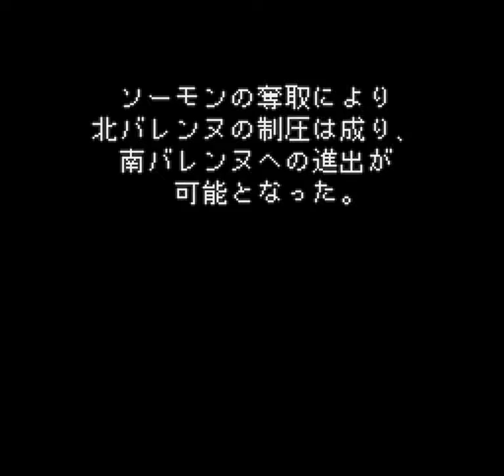Romancing Saga 2 (SNES) - Generation 1: Monster Cave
One year has passed, and Gerard is now an experienced ruler and warrior (note the cool new armor).  One day, the Chancellor of Avalon comes to him, and tells him of troubles in the lands of the south, South Barene and the Ludon Highlands.  Gerard decides to take the battle south, and drive back the monsters.

-the Town of Nibel

This town's the only settlement in the region.  When talking to the people in town, you find out about the monsters in the fortress to the east (already on map), and about the warrior monks at the Dragon's Den Dojo up in the mountains.

-Dragon's Den Dojo

The warrior monks are a little preoccupied at the moment.  There's a den of monsters to the north that is keeping them too occupied to come to the aid of the villagers in the lowlands.  They've tried to defeat the demons at the heart of the cave, but the way is blocked by a very strong slime creature (martial arts are completely useless against it).  Agree to take care of the slime monster for them.

-Monster Cave
2 chests - Nibel Ring, 90,000 crowns

Take your time building up your stats and techniques in here, because the slime boss is a difficult one.  The dungeon is pretty simple.  When you walk in, head right to the staircase, then keep walking right, around the bend until you get to a small hoard of slime monsters.  There's one stationary enemy, in front of an entrance.  That's the one you need to get rid of.

Boss:
GELATINOUS MATTER  (HP 888, regenerates ~80 per round)
might drop Candy Ring (very low probability)

This thing is MEAN, for your current experience.  First, it is a slime-type monster with a high defense.  Staves, axes, and martial arts are useless against it, and swords don't do too well either.  Spears and arrows do the most physical damage (epees are a little low in the attack power to do much). Magic attacks probably do the most damage. It would be smart to have a Court Mage M here to attack it with Wind Cutter, since in my experience you can do over 100 damage easy with that.

Now, strategy.  The first thing you do, before attacking, is to 1) put two healing potions on each fighter, and 2) put your party into Free Fight formation.  Gelatinous Matter's main attack is a powerful electrical blast that hits everything on a horizontal line, and can KO any one of your characters in one hit, if you haven't got their HP up enough.  So, the Imperial Cross formation gives it the chance to kill three of your characters in one hit.  With Free Fight, it can only take out one of your warriors per round, and one of the others can use a potion on them the next round.  Finally, Gelatinous Matter regenerates 80~90 HP per round, so if you don't hit hard
enough, then the thing will only get stronger.

After you've disposed of the Gelatinous Matter (might take a time or two), then you've got a choice.  Either you go straight back to the Dojo and tell the Monks, or you go straight ahead to the next area alone (not recommended). Either way, be sure to pick up the two chests up ahead (Nibel Ring and 90,000 crowns)

Choice number two, you go back to the head monk, and let him know you've beaten the slimes.  He rushes out.  Head back to the Monster Cave, and at the very end of the cave to find the head monk and two others beating the stuffing out of
the demons.  Talk to him, and he'll pledge his loyalty.  You can recruit him anytime after.

After this, you can continue to the River Fortress.